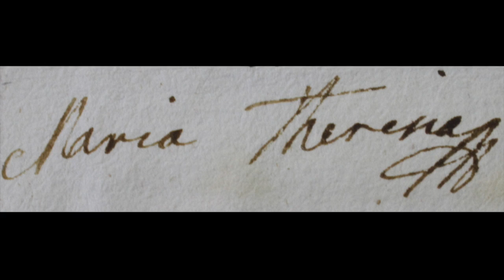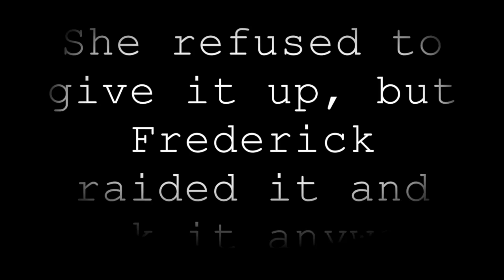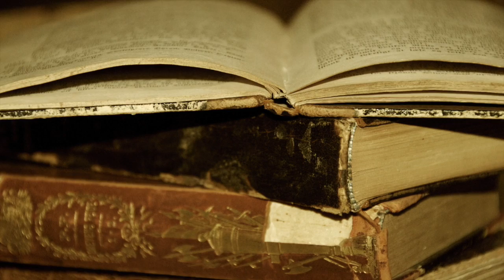Maria Theresa Documentary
Documentary on Maria Theresa